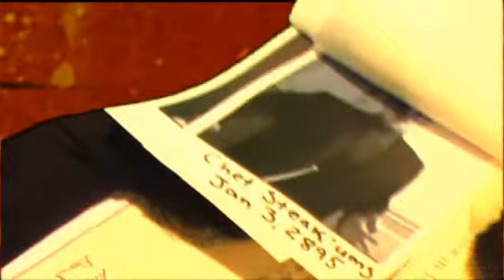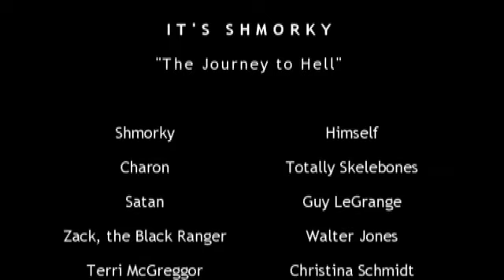It's Shmorky! - "The Journey to Hell"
Not too long ago in Future Space, Shmorky, the Myna Bird assassin, threw himself into Ab'Dour's reactor core in order to save the lives of his friends. Now dead, he finds himself on a strange and mystifying journey through Hell. Like Dante's Inferno but with a bird, iiiiIIIT'S SHMORKY!

(NOTE: As the related videos go, this has nothing to do with Something Awful's Flash artist.  Their names are merely coincidence!)